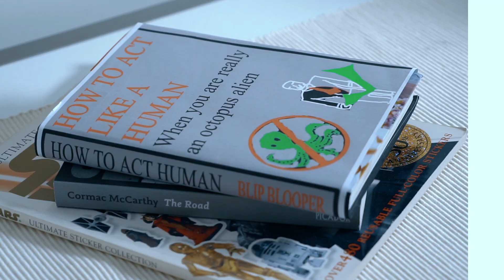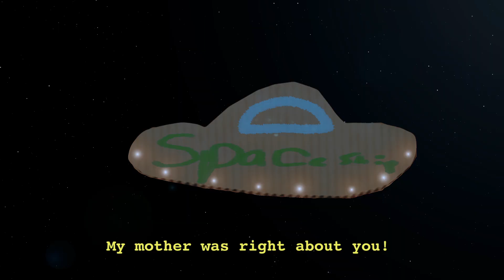Get A Job (2017) dir. Blake Smart - MAPS Film School